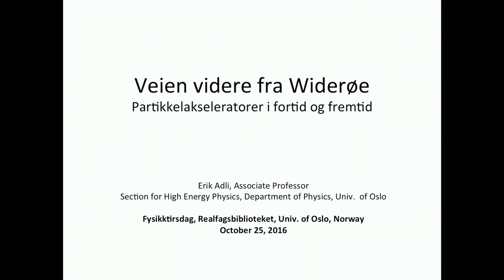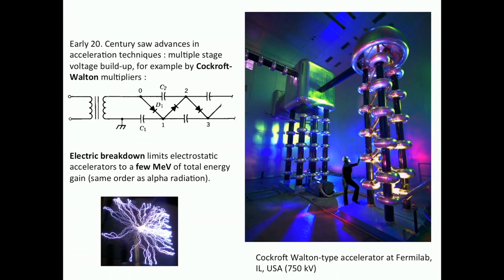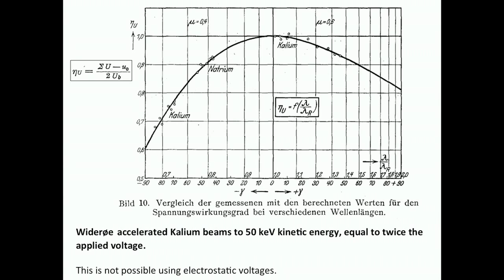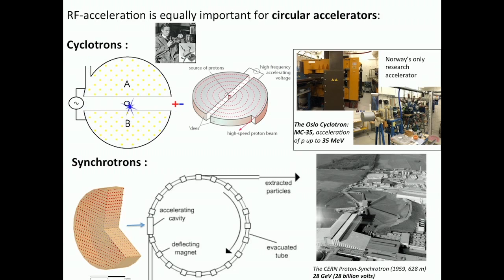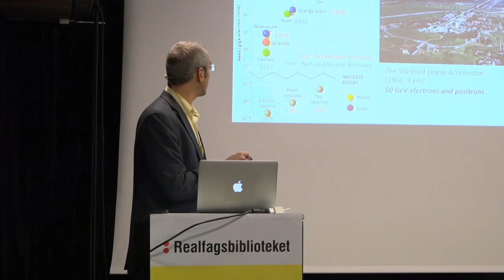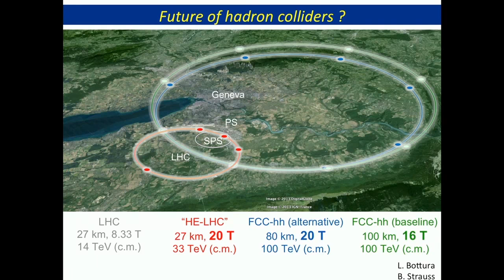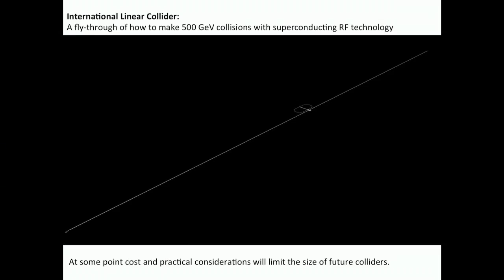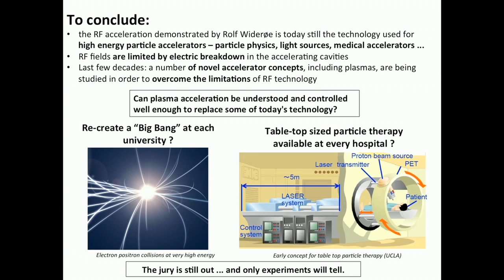Fysikktirsdag: Partikkelakseleratorer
Filolog og forfatter Aashild Sørheim og fysiker Erik Adli er begge fascinert av akseleratorteknologiens grunnlegger.
Sørheim har brukt sin nysgjerighet til å dukke ned i partikkelfysikkens fortid. Hun kom opp igjen med over 600 sider om en ukjent nordmann som laget verdes første lineærakselerator, og som noen mente burde hatt nobelprisen i fysikk.
Adli er minst like nysgjerrig på det futuristiske perspektivet ved Widerøe. Han har visjoner om kilometerlange lineærakseleratorer for partikkelfysikk, og om hvordan plasma kan videreføre Widerøes ideer. Du kan møte begge på Fysikk- tirsdag 25. oktober kl 15-16.

Av rettighetsgrunner har vi dessverre måttet klippe bort presentasjonen til Aashild Sørheim.